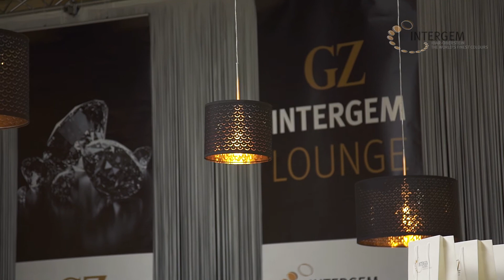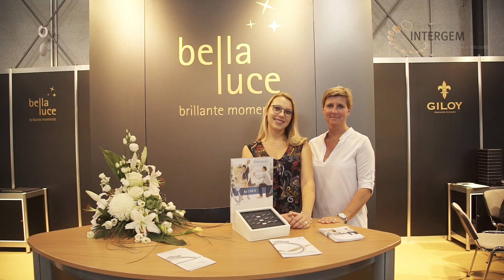Intergem Idar-Oberstein tradefair for gems and jewellery - official organisers video